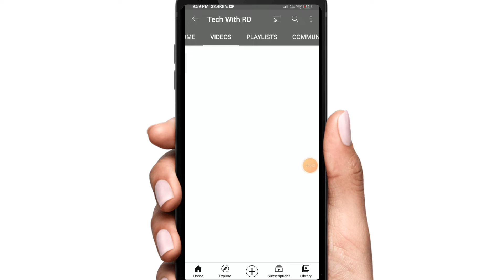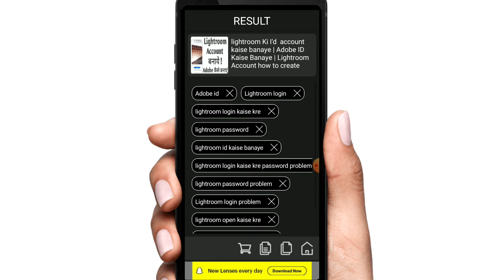Tag you app kaise use kare 2023 | tag you app kaise use karte hain | how to use tag you app hindi